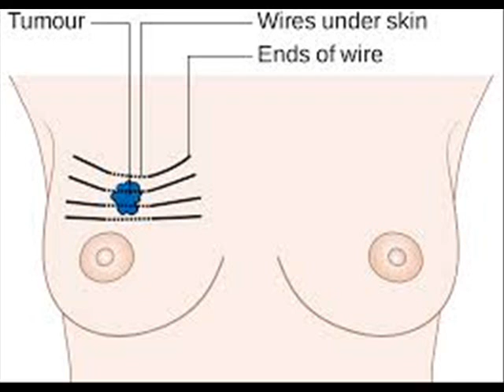BREAST CANCER स्तन कैंसर چھاتی کا کینسر INFECTION CONTROL HEALTH ICSP94 UDRU HINDI 7